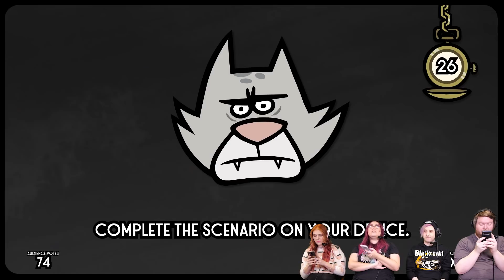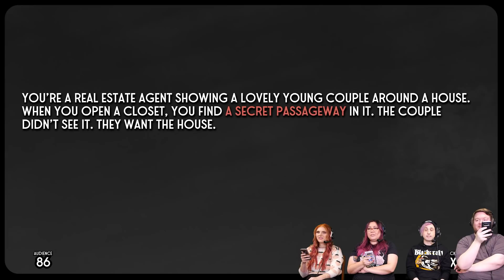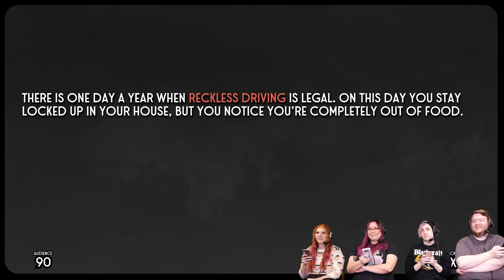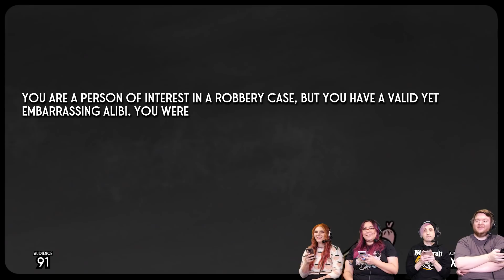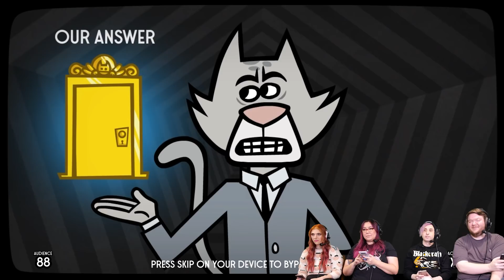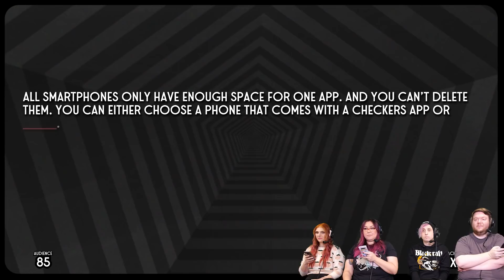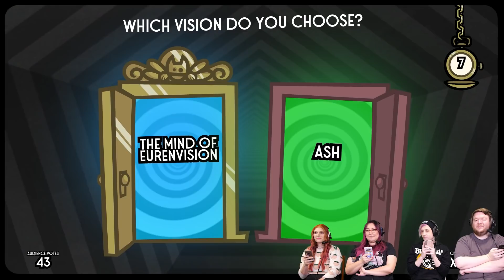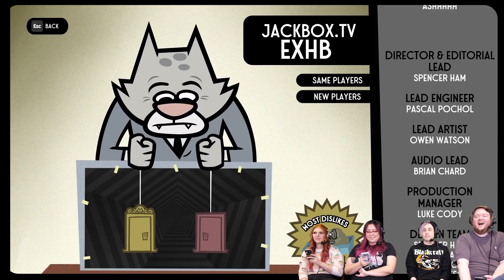Split The Room - WHO WOULD YOU EAT!? (Jackbox Party Pack 5 Gameplay)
Stumpt plays Split The Room in the Jackbox Party Pack 5! It's all about creating answers that not everyone will agree with. You want to... split the room.